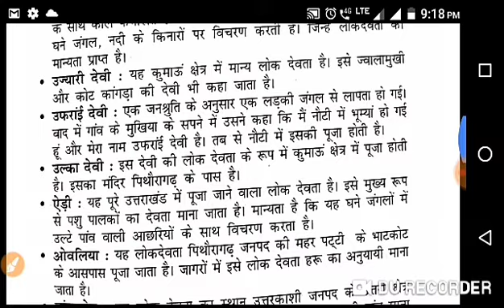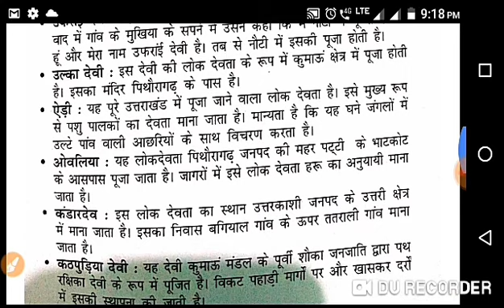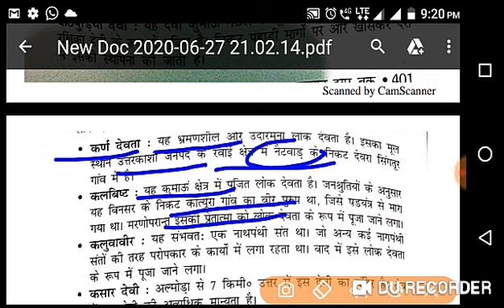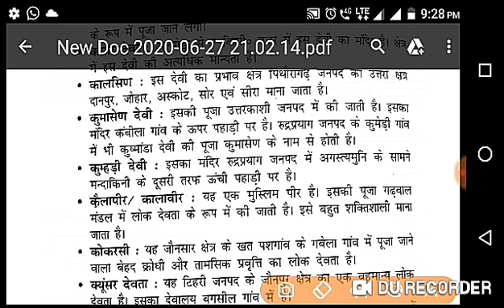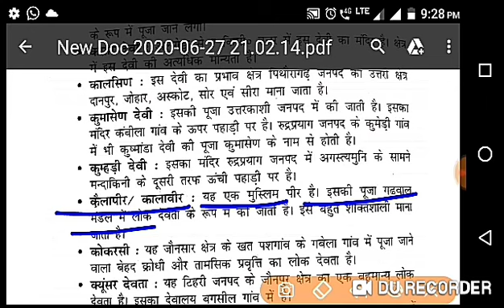उत्तराखंड के लोक देवता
इस वीडियो के माध्यम से हम उत्तराखंड के प्रमुख लोक देवताओं के बारे में विस्तार से जानकारी प्राप्त करेंगे